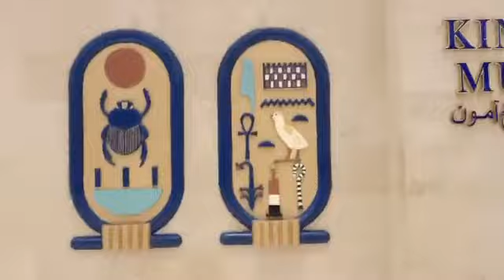لايف 2 صالون نوفمبر من شرم الشيخ جنينة سيتي على شرف مهرجان الدولي الافريق